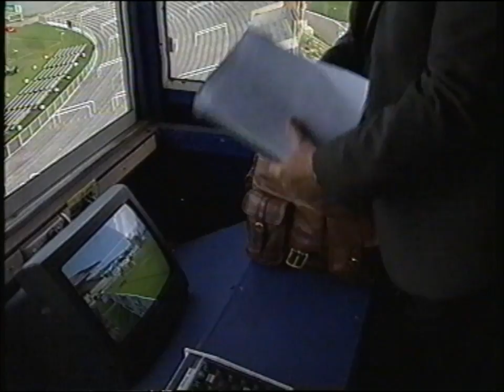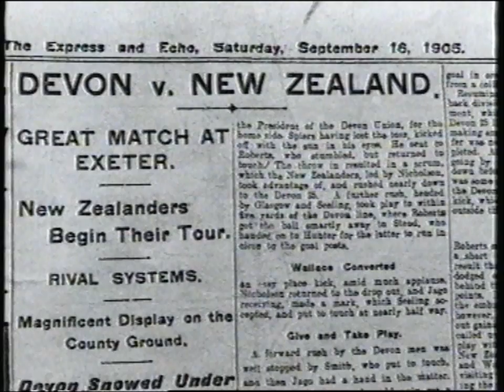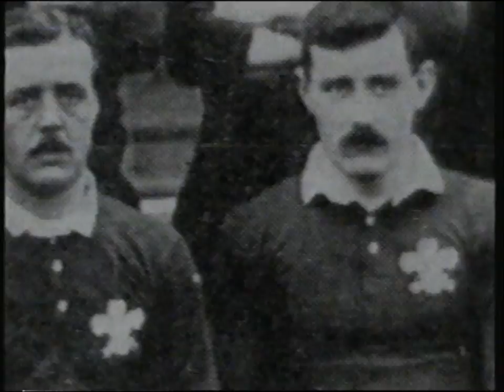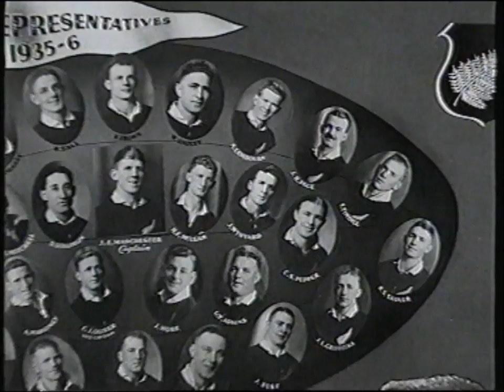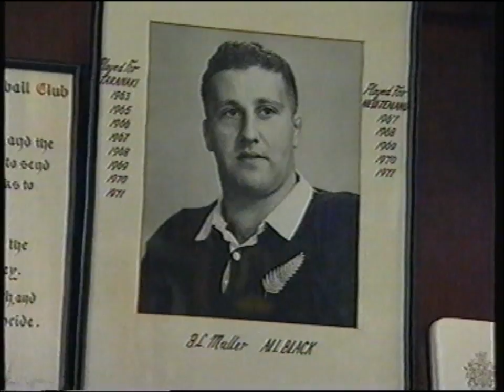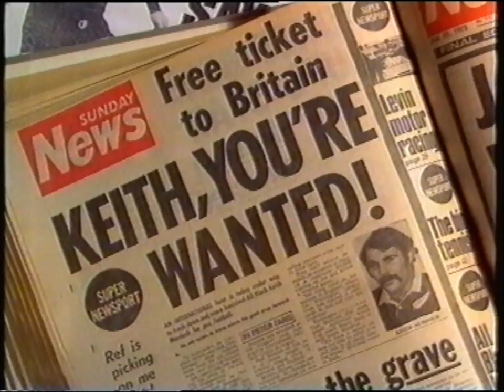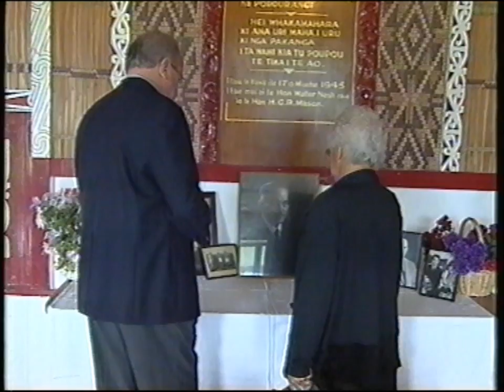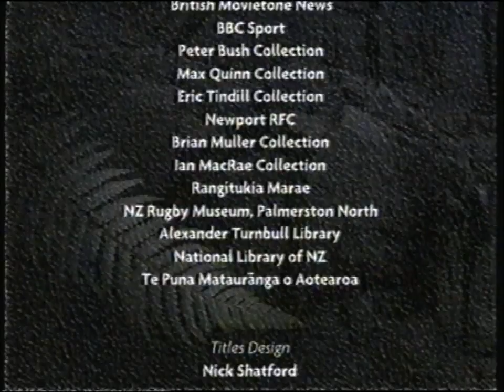Legends of the All Blacks - Episode I The Battle with Britain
Episode One of Keith Quinn's 1999 series Legends of the All Blacks.  Shows New Zealand's rivalry with the countries from the UK.